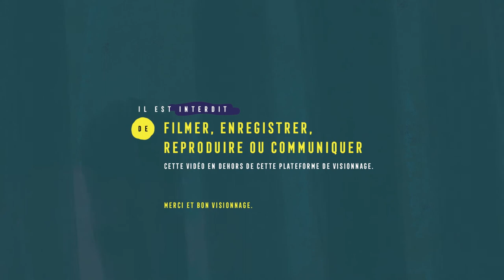Méga Méga Méga Méga Fête // Collectif 14 ENFANTS, Louise-Marie COLON, Simon MEDARD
Young Audiences Short Films in Competition

Directed by: Kwame Collectif 14 ENFANTS, Louise-Marie COLON, Simon MEDARD

Do stories always begin with a blank page?